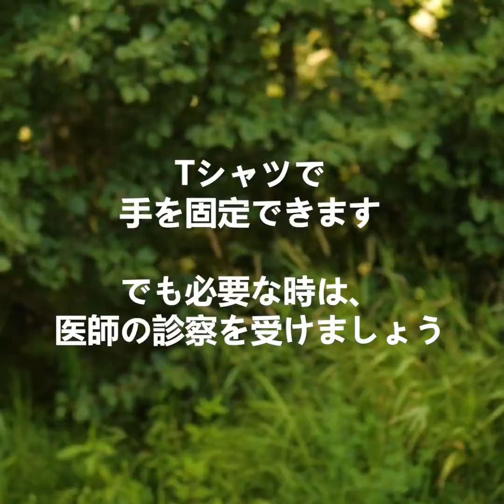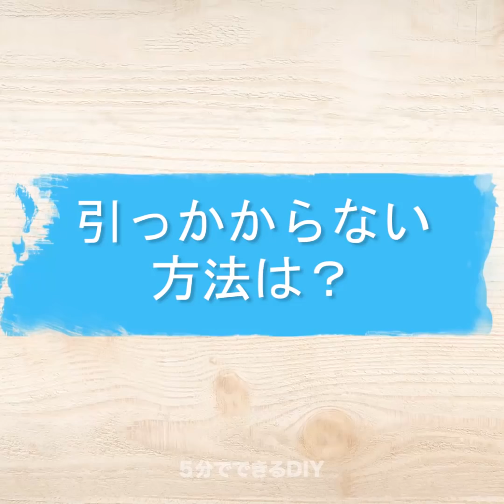超便利！キャンプ用の39種類のライフハック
キャンプに行った時に超便利なアイデア

みんなは週末をどうやって過ごしてる？　たまには家族や友達と一緒に、自然の真っただ中で過ごすのもいいよね。まあ、科学者の中には、多くの時間をオフィスで過ごしたり勉強して過ごしている場合には、新鮮な空気を吸うために郊外に行ってみた方が良いという人もいるみたいだし。さらに、キャンプに行くと、心のバランスを取り戻せるし、新鮮な空気がセロトニンの量を増やしてくれる。そして、免疫系も刺激されるし、肺も綺麗になるからいいことばかり。だから、ノートパソコンやスマホやソーシャルネットワークなしで時間を過ごすためにはピッタリのはず。

野外での活動を出来るだけシンプルにするためのヒントの数々を学んでみよう。快適なキャンプ用トイレの作り方、靴を防水にする方法、コンパスを作る方法、効果的な虫よけの選び方などを見て行こう。

次は簡単に火を起こす方法にチャレンジ。バッテリーとアルミホイルを使ってやってみてね。ミントが虫よけに効果的だって知ってた？　ミントを燃やすとその匂いで蚊を追い払うことが出来るんだ。パラフィン・キャンドルを使ってスニーカーを防水にしてみよう。そうすれば、もう雨や水たまりを気にする必要もないはず。森にいる時に、どの方向に進んでいるのかを把握するのは大切だよね？　そうしないと、迷子になってしまったり、スマホのバッテリーが切れてしまうこともあるはず。キャンプの時に道に迷わないようにするためのヒントを学んでみよう。そのためのコンパスを作るためには、金属製のミシン針と葉っぱと水の入ったコップが必要。チュートリアルを見て緊急時のコンパスの作り方を学んでみよう。

この動画を最後まで見て、キャンプの時に役立つヒントを学んでみてね！

タイムスタンプ：
00:09 DIYのキャンプ用トイレ
01:18 スニーカーを防水にする方法
02:49 ミント vs 蚊
08:34 タンポンの驚くべき使い方